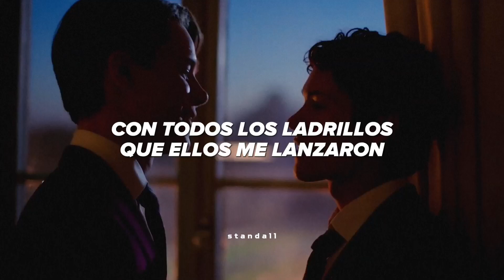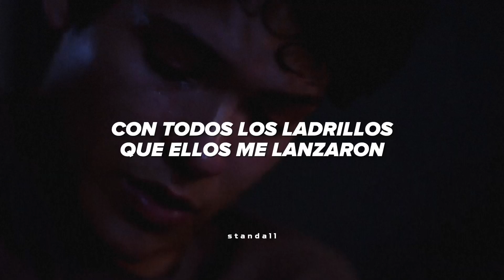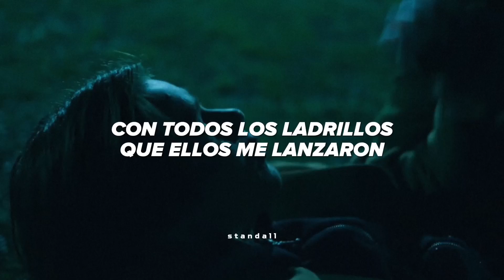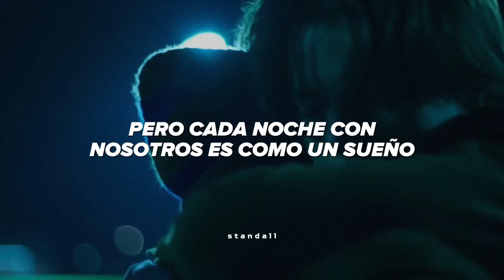así suena el intro de la vida 🗣️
─ ✾ canción ; new romantics
─ ✾ artista ; taylor swift
─ ✾ película ; young royals

「otros canales」

「tags」

Taylor Swift - New Romantics (Español)
Taylor Swift - New Romantics (Sub. Español)

Taylor Swift
New Romantics
1989
1989 deluxe
1989 album